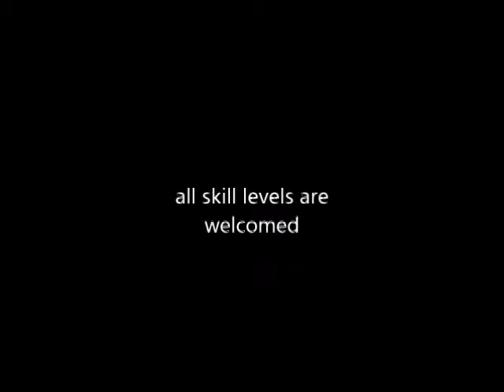Tai Chi for Better Mobility promo